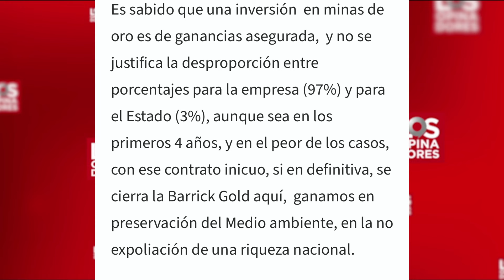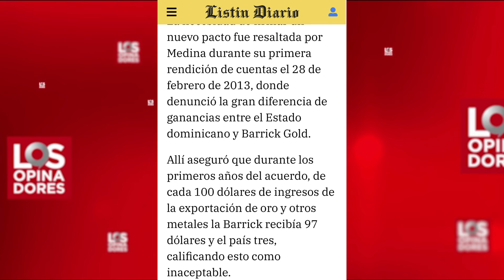LOS OPINADORES 03 05 24 B3